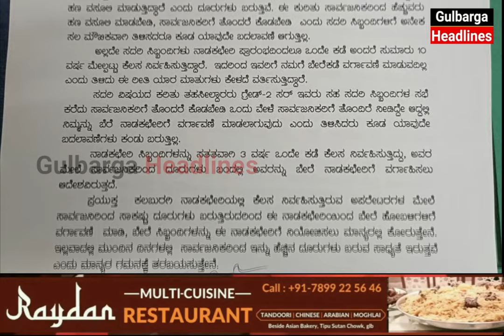Action Against NimmadiKendra Within 24 Hours Of Sting Operation By Sharan IT With Gulbraga Headlines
Action Against Nimmadi Kendra Within 24 Hours Of Sting Operation By Sharan IT Coordination With Gulbraga Headlines